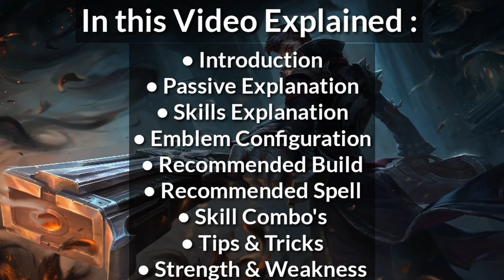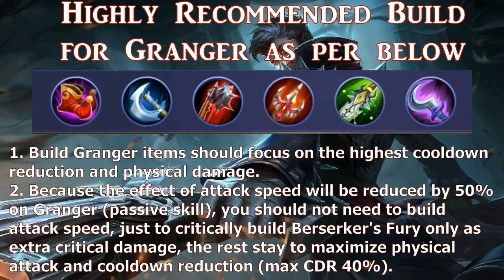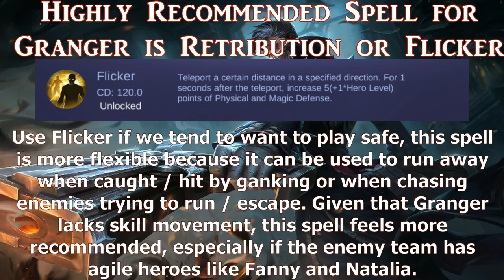Granger - Death Chanter | Bullet Marksman Hero | Detailed Guide | Mobile Legend : Bang Bang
Hello Friends!

In this video everything explained about New Marksman Hero Granger. This video will help you play better Granger :) watch full you will like it :) Thanks :) below is short brief about Granger.

Granger is a hero marksman who has long range mm and high damage abilities. The characteristics of this hero are more or less the same as Lesley, hero mm with a wide range of shots and sick damage for each hit.

Granger is a unique marksman because he cannot get the full effects of attack speed from items or emblems (because of passive skills), so the attack is slow and we must maximize physical damage and the skills that are as good as possible.

Skin Giveaway's going on some video's please give a look to all video's and read description, Good Luck :)

Special Credit : MLBB Team/ Test Server :) & Released Guide.

Bad-word not acceptable or comment will be get deleted, thanks :)

Mobile Legends: Bang Bang (or simply Mobile Legends) is a multiplayer online battle arena mobile game developed and published by Moonton. The game was released worldwide for Android on July14, 2016 and later for iOS on November 9, 2016